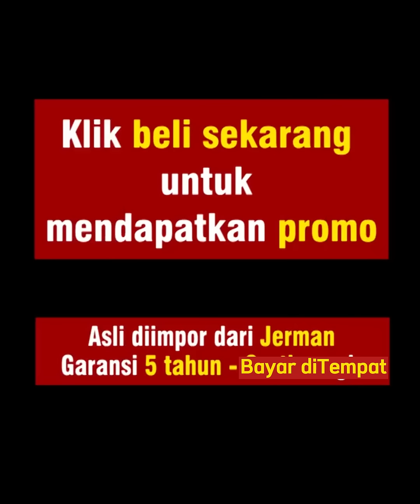SIOV ( mesin pemotong rumput ) GG3